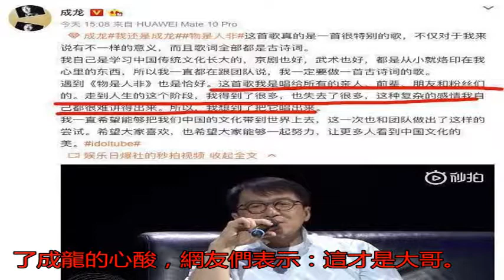吳卓林事件后 成龍更新動態耐人尋味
繼王寶強和馬蓉之后，...